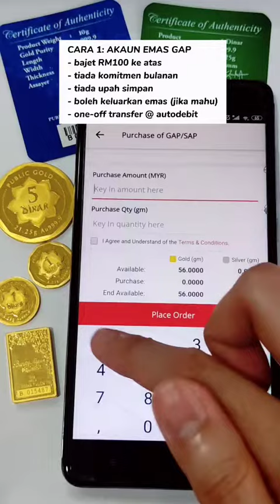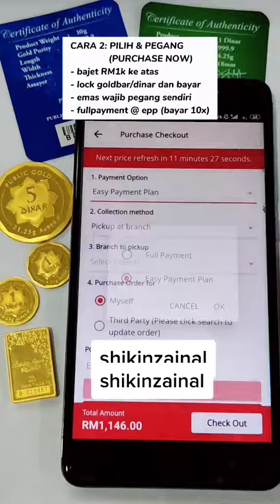2 Cara Mudah Simpan Emas Public Gold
Nak belajar simpan emas bersama saya, boleh hubungi saya di sini